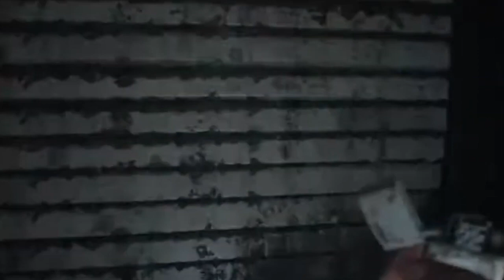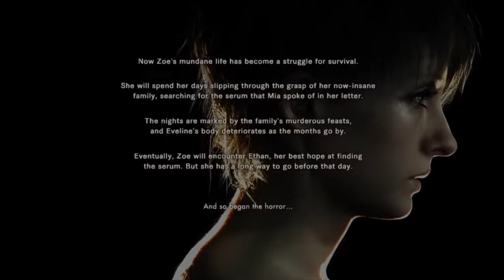Resident Evil Biohazard Daughters DLC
Here we are again everybody with Resident Evil Biohazard, any tips or helpful hints are greatly appreciated, please feel free to join in and chat along

We hope you enjoy following our playthrough.

Here we pass the pad as a family and play games together, as well as many other things we also create music and artwork.

You can also check out our links where you will find our artwork for sale and also pop over the community for more information on up and coming activities.

Thank you for supporting familygames2676 and
KayceeArtwork.